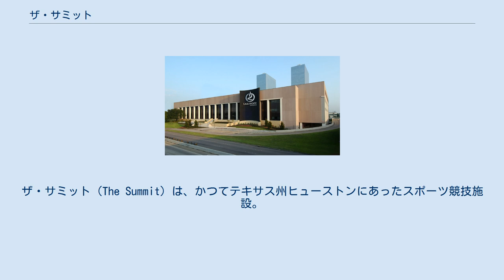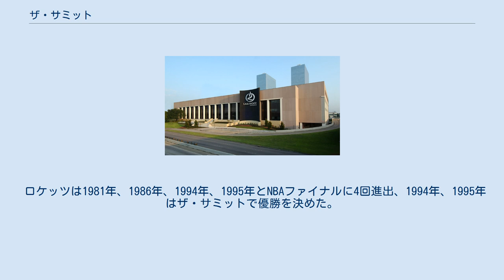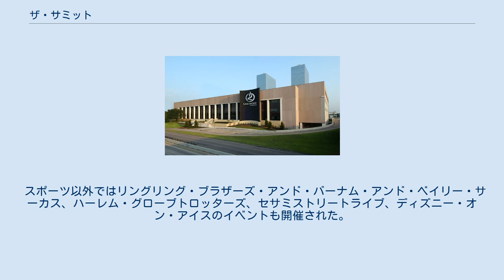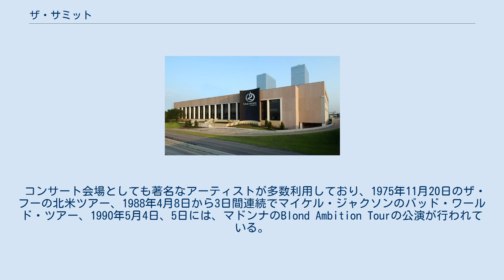ザ・サミット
ヒューストン・ロケッツ
ザ・サミット（The Summit）は、かつてテキサス州ヒューストンにあったスポーツ競技施設。
現在はレイクウッド教会セントラルキャンパスとなっている。
 ダウンタウン・ヒューストン南西約5マイルに位置している。
 1975年から2003年まで複合スポーツアリーナとしてヒューストンを本拠地とするいくつものチームが利用していた。
 開場から1998年まではザ・サミットという名称であったが、1998年から2003年まではコンパックが命名権を買い、コンパック・センターと呼ばれた。
 1971年にNBAのサンディエゴ・ロケッツがフランチャイズをテキサス州ヒューストンに移転した。
当時ヒューストンにあった最も収容人員の多い屋内競技施設は建設から34年経過し老朽化したサム・ヒューストン・コロシアム（収容人員9,200人）であった。
ロケッツは本拠地建設を決定し、完成まではサム・ヒューストン・スタジアムではなく、ホフハインツ・パビリオン、アストロドームを暫定的に利用した。
 1975年に完成後、1975-76シーズンよりロケッツは使用を開始した。
 ロケッツは1981年、1986年、1994年、1995年とNBAファイナルに4回進出、1994年、1995年はザ・サミットで優勝を決めた。
 ロケッツの他、WHAのヒューストン・エアロズ、アメリカン・ホッケー・リーグのヒューストン・エアロズ、アリーナフットボールリーグのヒューストン・サンダーベアーズ、WNBAのヒューストン・コメッツなどの本拠地として利用された。
ヒューストン・コメッツは1997年から2000年まで4シーズン連続でWNBAで優勝した。
 また1976年にはテニスのザ・マスターズが開催された。
 プロレスリングの会場としても、1977年5月20日にAWAチャンピオンのニック・ボックウィンクルがテリー・ファンクと引き分けた試合、1979年1月9日、ダスティ・ローデスがマーク・ルーインを破りNWAテキサス・ブラスナックル王座を獲得した試合、1986年10月19日、ハルク・ホーガンがポール・オーンドーフからWWF王座を防衛した試合、1989年1月15日のロイヤルランブル第2回大会などが開催された。
 スポーツ以外ではリングリング・ブラザーズ・アンド・バーナム・アンド・ベイリー・サーカス、ハーレム・グローブトロッターズ、セサミストリートライブ、ディズニー・オン・アイスのイベントも開催された。
 コンサート会場としても著名なアーティストが多数利用しており、1975年11月20日のザ・フーの北米ツアー、1988年4月8日から3日間連続でマイケル・ジャクソンのバッド・ワールド・ツアー、1990年5月4日、5日には、マドンナのBlond Ambition Tourの公演が行われている。